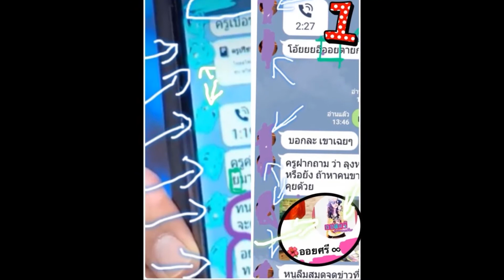เอาแล้วไง! เพจดัง โต้กลับ ฟ้า คนสนิทครูปรีชา หลังประกาศเตรียมเช็คบิล พวกส่งไลน์ข่มขู่ครูให้สารภาพ งา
เอาแล้วไง! เพจดัง โต้กลับ ฟ้า คนสนิทครูปรีชา หลังประกาศเตรียมเช็คบิล พวกส่งไลน์ข่มขู่ครูให้สารภาพ งานนี้เจอแฉตอกกลับหน้าหงาย!!